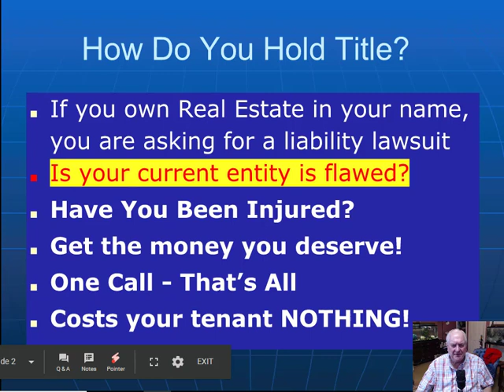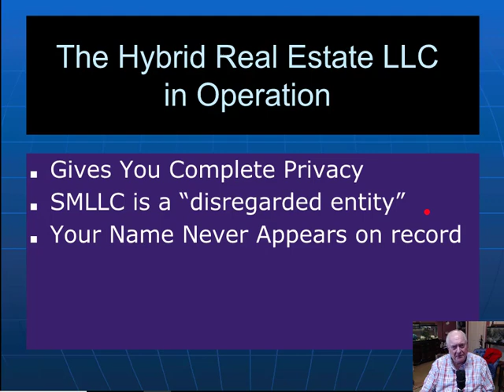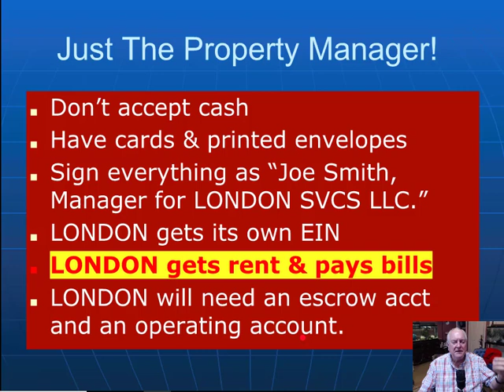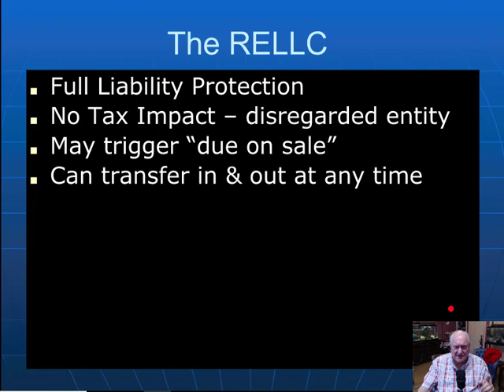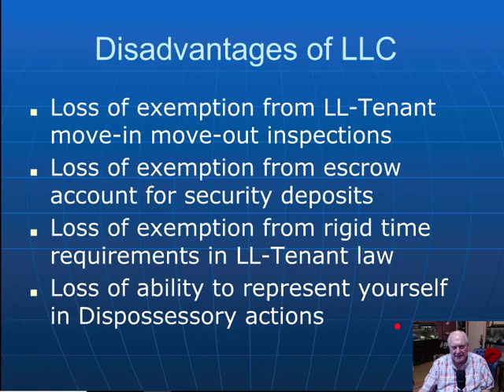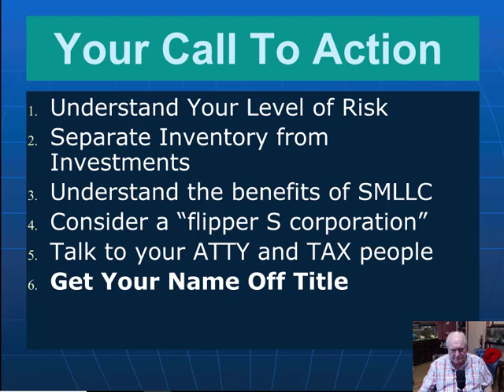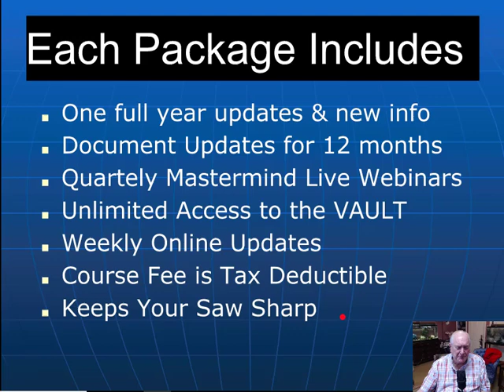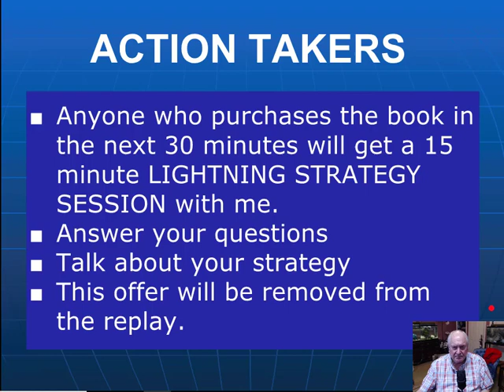2018 Real Estate LLC In Georgia with John Adams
If you own any real estate in your personal name, you are simply begging to be sued by a personal injury attorney.  But it doesn't have to be this way. Drawing upon his experience of 40 years as a successful real estate broker, John describes a tool for giving you privacy, assets protection, and peace of mind!